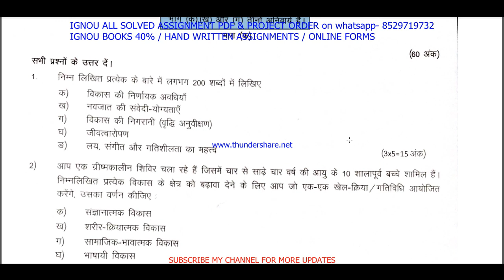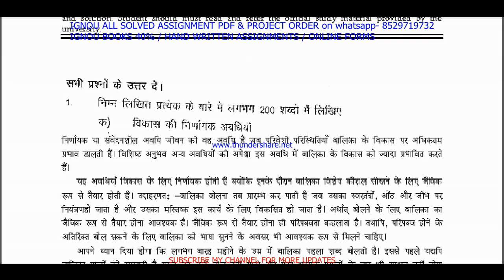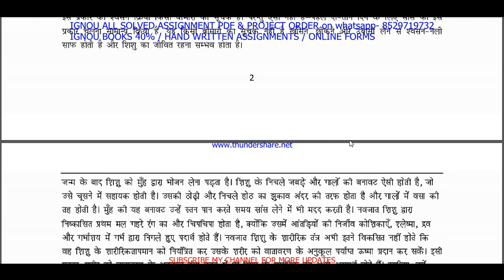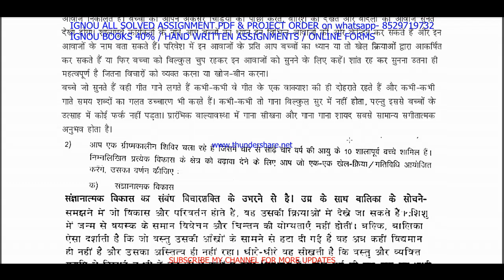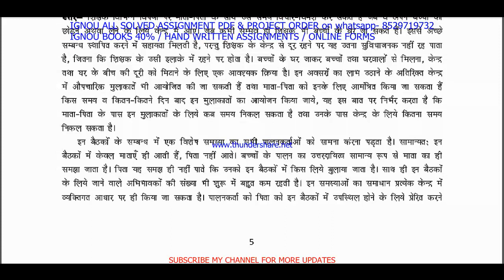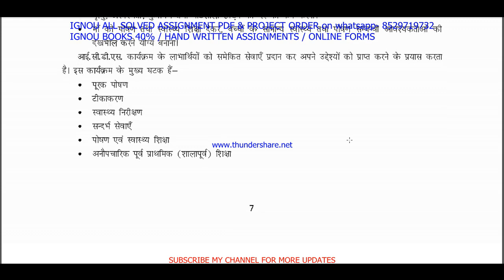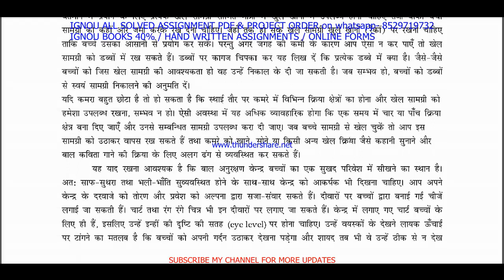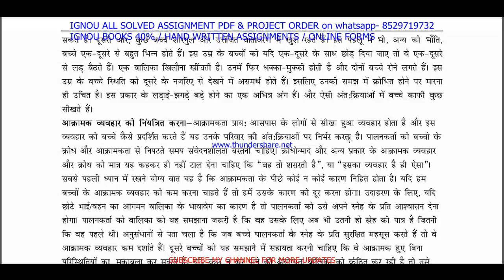dece 1 Solved Assignments 2022 / ntt assignment 2022 in hindi / dece 1 solved assignment in Hindi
*Yes available DECE Solved Assignment*
Dece diploma me 3 assignment hote h (dece1,2,3) and sabhi me 3 part hote h (part- a, b, c)
*Total 240rs for 3 full assignment pdf*
*40rs for A part pdf - Per assignment*
*40rs for B,C part pdf - Per assignment*
*80rs for Full Pdf with Part -A, B, C per assignment*
Dece 4 Project is also available Material pdf and hard copy.

PLEASE PAY ON THESE METHOD
@ GOOGLE PAY-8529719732 TOTAL HELP BY RAJ
@ PHONEPAY- 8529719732 - RAJ KUMAR / KAMBOJ PHOTOSTAT
@ AMAZON PAY- 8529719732- RAJ KUMAR
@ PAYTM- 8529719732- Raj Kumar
*कृपया भुगतान करने के बाद स्क्रीनशॉट साझा करें* ...
Send screen shot of payment we send your pdf file

dece 1 Solved Assignments 2022 / ignou ntt assignment 2022 / dece 1 solved assignment in Hindi

ntt assignment 2022 in hindi, dece assignment 2022 in hindi, dece 1 solved assignment ignou in hindi 2021-22,

dece 1 solved assignment for jan 2022 and july 2022,

dece 1 solved assignment 2022-23,
dece 1 solved assignment 2022-23 in Hindi,
dece 1 solved assignment 2022,
dece 1 assignment 2022-23,
ignou dece 1 solved assignment 2022-23 in Hindi,
ntt assignment 2022 in hindi , dece 1 solved assignment ignou in hindi 2021-22,
dece 1 solved assignment 2022 in Hindi,

dece 1 solved assignment,
dece 1,
dece 1 solved assignment 2021-22,
dece 1 assignment 2021-22,
dece 1 assignment 2021-22 in Hindi,
dece 1 solved assignment in Hindi,
dece 1 solved assignment 2021-22 in Hindi,
ignou dece 1,

dece assignment 2022 in hindi,
dece 1 solved assignment ignou in hindi 2022-23,
dece 1 solved assignment ignou,
ntt assignment 2022 in hindi,
dece assignment 2022-23,
dece 1 assignment in hindi,
dece solved assignment 2022 in hindi,
dece project work ignou 2022 in hindi,
dece 1 assignment 2022,
ntt assignment 2022 dece 1,
dece assignment 2022,
dece course in ignou,
ntt assignment 2022 in hindi dece 1,
ntt assignment 2022 in hindi pdf download,
ntt assignment 2022,
dece Jan 2022 Solved Assignments,
dece July 2022 Solved Assignments,
dece ignou assignment 2022,
DECE 1 Assignment in Hindi session January and July 2022-23,

dece assignment 2023 in hindi,
dece 1 solved assignment ignou in hindi 2023-24,
ntt assignment 2023 in hindi,
dece assignment 2023-24,
dece solved assignment 2023 in hindi,
dece project work ignou 2023 in hindi,
dece 1 assignment 2023,
ntt assignment 2023 dece 1,
dece assignment 2023,
ntt assignment 2023 in hindi dece 1,
ntt assignment 2023 in hindi pdf download,
ntt assignment 2023,
dece Jan 2023 Solved Assignments,
dece July 2023 Solved Assignments,
dece ignou assignment 2023,
DECE 1 Assignment in Hindi session January and July 2023-24,

dece 1 solved assignment in Hindi 2021-22,

dece 1 assignment 2022 in Hindi,
dece 1 ignou assignment,
ignou dece 1 solved assignment,
ignou solved assignment 2021-22,
dece solved assignment 2022,
ignou dece solved assignment 2022,

deceassignment2022-23,
dece1solvedassignmentignouinhindi2022-23,